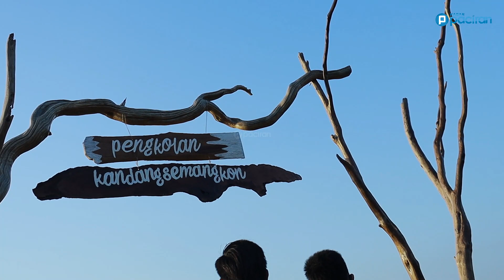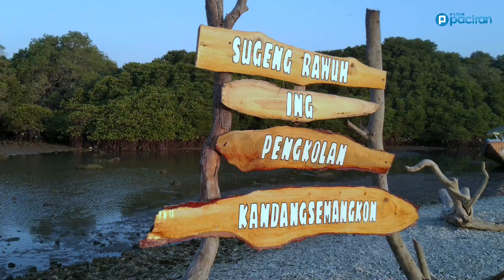Pantai Pengkolan, Pesona Kandangsemangkon, Pantai Bakau dan Monumen Kapal Kayu. Kabar-Paciran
Pantai Pengkolan dikelolah oleh KOPDARLING, Komunitas Sadar Lingkungan desa Kandangsemangkon, Paciran-Lamongan.

Berikut ini hasil wawancara team Kabar Paciran kepada KOPDARLING